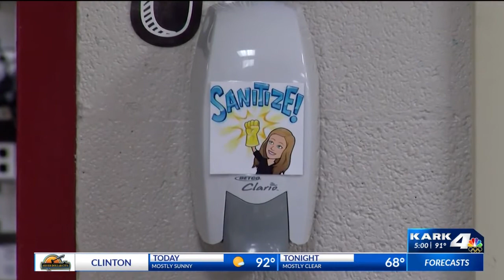Benton schools first day back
Today was the first day back to school for the Benton school district